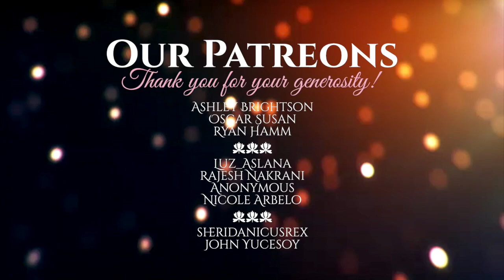Shall We Gather at the River Improvisation | PianistMiri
Shall We Gather at the River was improvised by Pianistmiri

Sheet Music

Would love to receive your snail mails and cards!
MIRI LEE (Miri's birthday is June 10th)

Lyrics:

Where bright angel feet have trod
With its crystal tide forever
Flowing by the throne of God
Yes, we'll gather at the river
The beautiful, the beautiful river
Gather with the saints at the river
That flows by the throne of God
Soon we'll reach the shining river
Soon our pilgrimage will cease
Soon our happy hearts will quiver
With the melody of peace